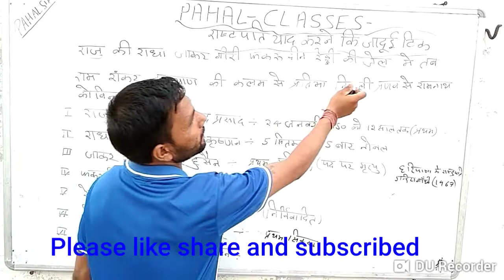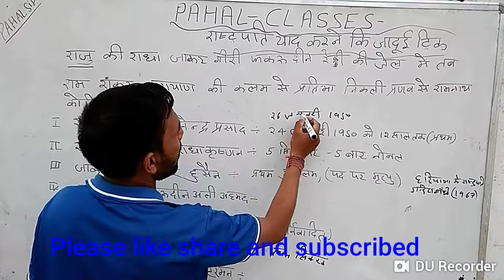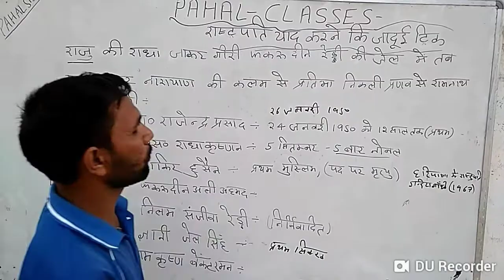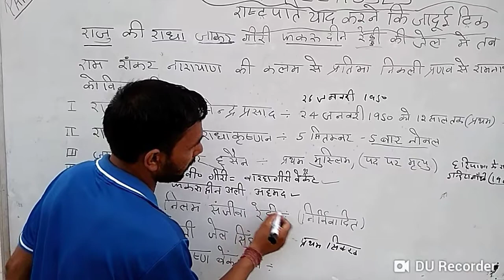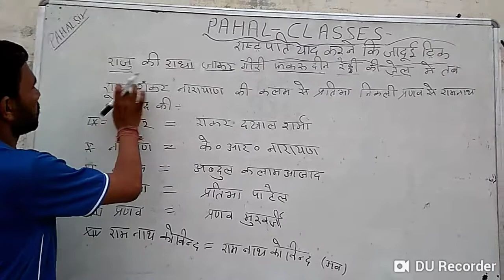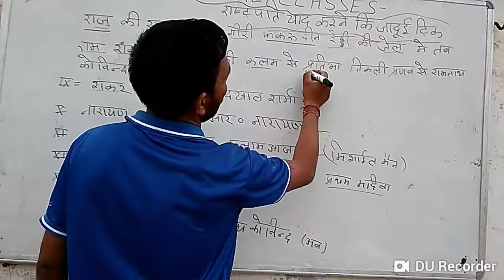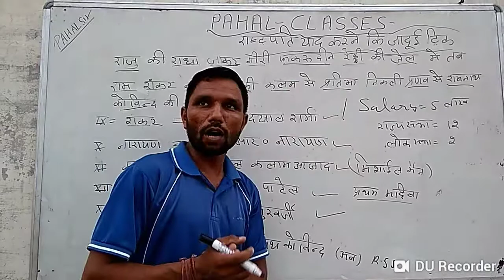Rashtrapti's list of India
Rashtrapti with new tricks